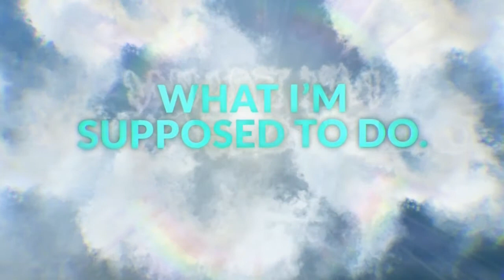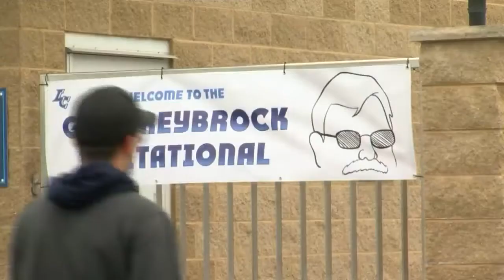What I'm Supposed to Do: Little Chute track coach